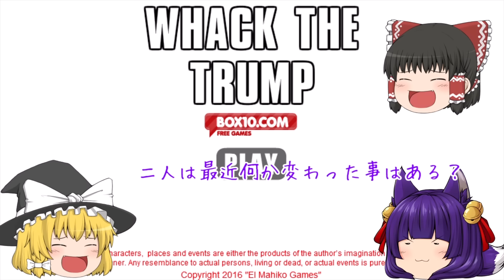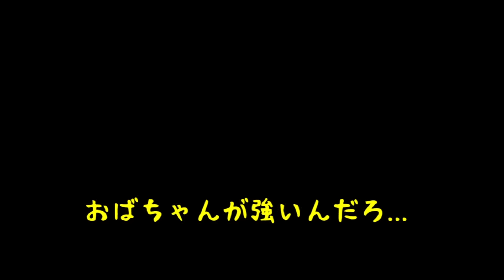【ゆっくり実況】強すぎ！？最強のオーガポンを倒せ！！たくっちのポケットモンスター スカーレット・バイオレット ゼロの秘宝 実況！！ Part13！【ポケットモンスターSV 前編・碧の仮面】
今回は本日配信が開始された【ポケットモンスター スカーレット・バイオレット ゼロの秘宝 前編・碧の仮面】のゲーム実況をゆっくり実況プレイでたくっちもやります！
とても面白いゲームだったので初日でかなり進めちゃいました！